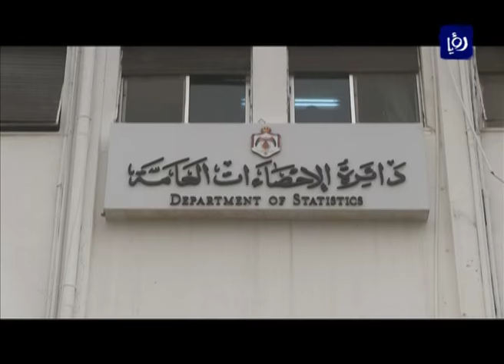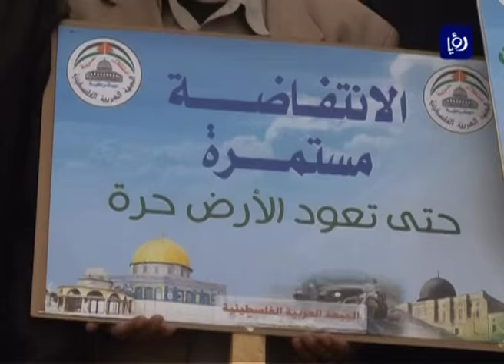نشرة أخبار رؤيا بتاريخ 6-11-2015 Roya News Broadcast 6-11-2015